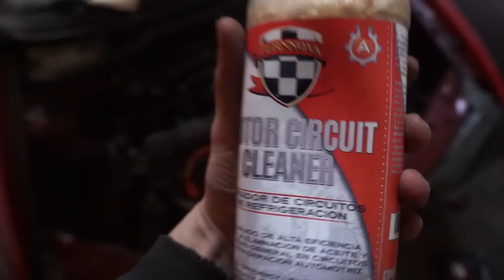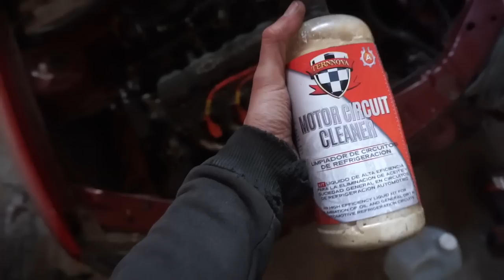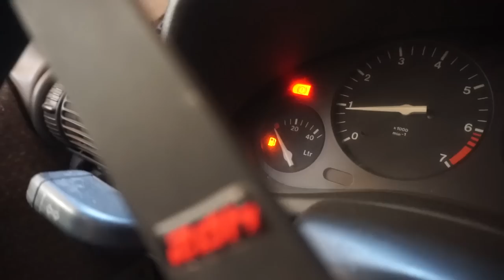UN RUIDO MUY FUERTE! EL MOTOR NO GIRO MAS !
SON CONTRA TIEMPOS QUE PUEDEN PASAR!

🚨PARA GANARTE EL CORSA 2.0 8 GRATIS!! 🚨
SEGUIR A estos 3 perfiles de INSTAGRAM! 🛑